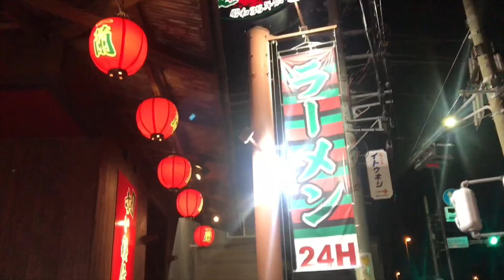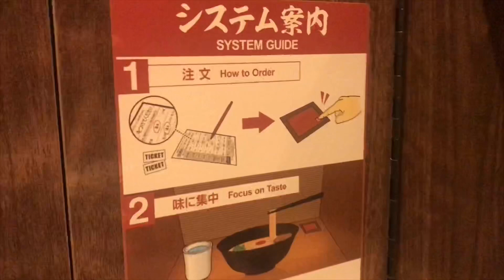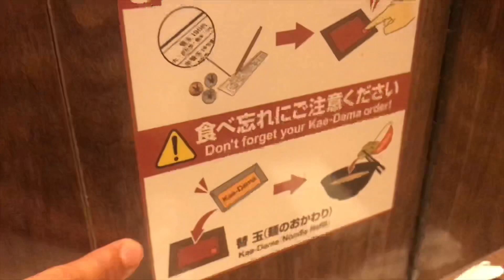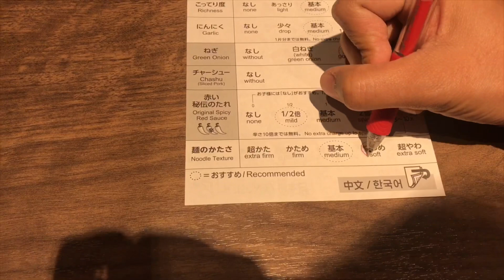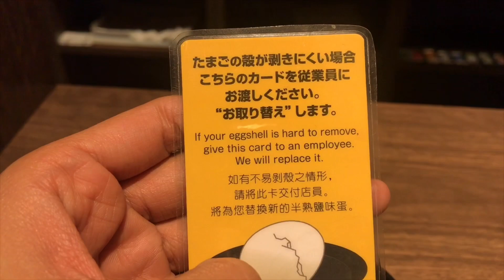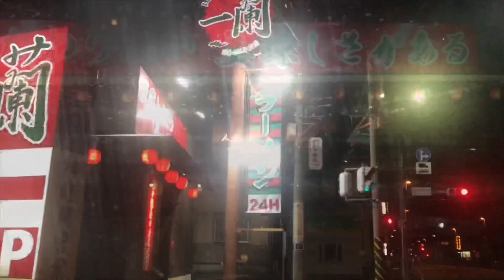PERFECT Ramen in Japan 🇯🇵 | ICHIRAN RAMEN 🍜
Ichiran Ramen is one of the most famous tonkotsu ramen (pork-based broth) restaurant in Japan. It was founded in Fukuoka Prefecture the home of Tonkutsu Ramen.